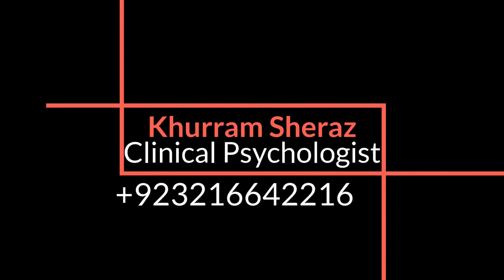Freud Psychosexual Stages in Urdu